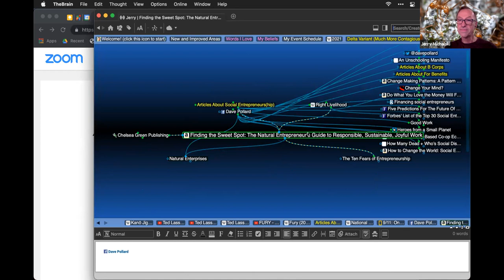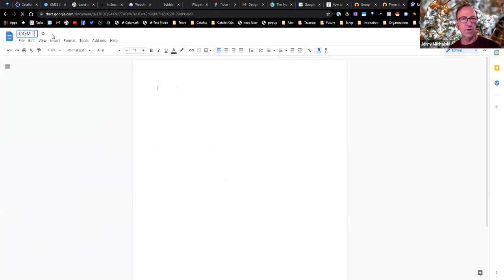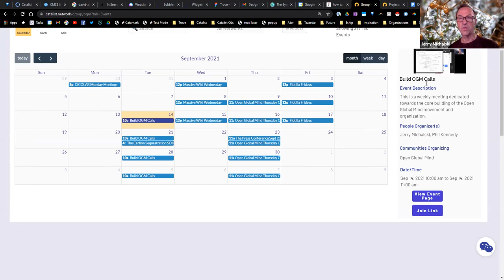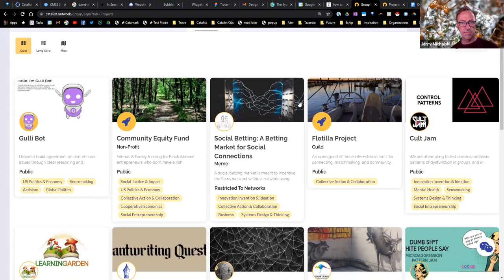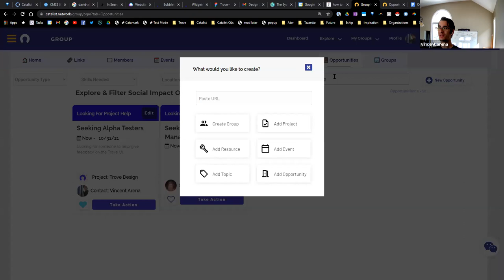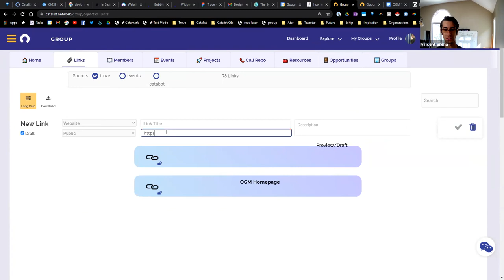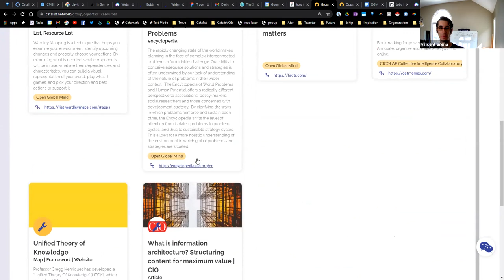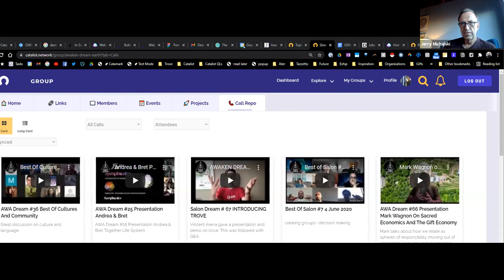2021-09-14 Build OGM Call: Vincent demos Trove